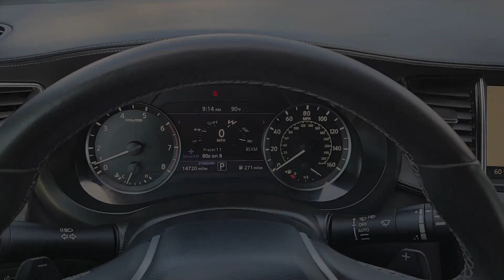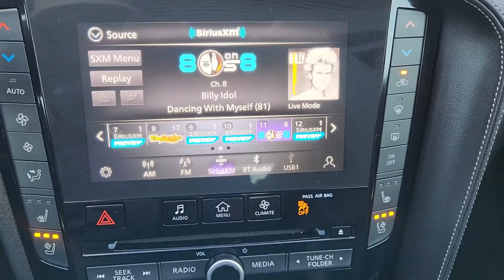2022 INFINITI QX55 Houston, Katy, Friendswood, Sugarland, Rosenberg, NF111715P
Black Obsidian Used 2022 INFINITI QX55 ESSENTIAL available in 8811 Lakes at 610 Dr, Houston, Texas at Steele South Loop Hyundai. Servicing the Houston, Katy, Friendswood, Sugarland, Rosenberg, TX area.

Steele South Loop Hyundai
8811 Lakes at 610 Dr

This Black Obsidian 2022 INFINITI QX55 ESSENTIAL would be a welcomed addition to your family/business.This QX55 does on average 22 city mpg and 28 highway mpg h4 class=vc_build_package_nameProASSIST Package ($800 value)/h4ul  class=vc_build_package_item_listliAdaptive Front Lighting System/liliBlind Spot Intervention/liliIntelligent Cruise Control/liliDistance Control Assist/liliLane Departure Prevention/liliCube Design LED Headlights/li/ulh4 class=vc_build_package_nameAccent Package ($695 value)/h4ul  class=vc_build_package_item_listliMatte Chrome Mirror Caps/liliMatte Chrome Bodyside Molding/li/ultable width=100%trtd style=padding-left:1pxh4Comfort/h4/td/trtrtd style=padding-left:15px&bull; Ventilated front seats -Thats cool. Ventilated front seats provides targeted cool air so you and your passenger can get comfortable quicker in hot weather. Getting comfortable is no sweat when you have ventilated front seats./td/trtrtd style=padding-left:15px&bull; Heated steering wheel - A warm touch. Trying to drive with bulky winter gloves on isnt always easy. Keep your hands warm in cold temperatures so you can ditch the mitts and get a firm grip with this heated steering wheel./td/trtrtd style=padding-left:15px&bull; Heated driver and front passenger seatbacks - Thats hot. Heated driver and front passenger seatbacks provide more targeted warmth so you can get comfortable quicker in cold weather. If you have lower back pain you might also be soothed by the heat while you drive. No matter the weather find comfort in heated driver and front passenger seatbacks./td/trtrtd style=padding-left:15px&bull; Leather seat upholstery - superior sitting. Theres more class in the cabin with leather seat upholstery. The leather material is luxurious to the touch offers a distinctive look and is easy to clean. Put a little luxury behind you with leather seat upholstery./td/trtrtd style=padding-left:15px&bull; Power reclining driver seat - Lean back. Gain some space between you and the wheel with power reclining driver seat. It lets you adjust the angle of the seatback at the touch of a button for added comfort while youre driving or for a more comfortable rest while youre pulled over. Settle in with power reclining driver seat./td/trtrtd style=padding-left:1pxh4Convenience/h4/td/trtrtd style=padding-left:15px&bull; Distance pacing cruise control with traffic stop-go. Set it and forget it.  Road trips used to be stressful. Cruise control only managed speed but not distance or safety.  Now with Distance pacing cruise control with traffic stop-go simply set your desired speed and let sensor technology maintain a safe distance between you and the vehicle ahead.  Its stop/go feature automatically brings the vehicle to a stop if traffic stops and  resumes distance pacing cruise when traffic starts to move again.  Distance pacing cruise control with traffic stop-go; your ultimate co-pilot./td/trtrtd style=padding-left:15px&bull; Cruise control with steering wheel mounted controls. Set it and forget it. Road trips used to be stressful until cruise control set the pace. Simply set the desired speed using the steering wheel mounted controls and it will maintain that speed without driver intervention. This can help minimize driver fatigue and improve overall fuel economy. Resting your right foot is right at your fingertips thanks to cruise control with steering wheel mounted controls./td/trtrtd style=padding-left:15px&bull; Power open and close liftgate - On-demand access. When your arms are full of cargo the last thing you want to do is set it all down just to open the liftgate then pick it all back up to load it in. By remotely opening and closing power liftgate lets you skip straight to the loading. It also eliminates the awkward stretch to reach up for the liftgate to close it. Load and go with power open and close liftgate./td/trtrtd style=padding-left:15px&bull; Keyfob engine start control - Get an early start.  Remotely start your vehicles engine from the key fob ensuring your ride is ready to go when you get in. Now you can stay comfortable inside while your vehicle gets comfortable outside thanks to Keyfob engine start control./td/trtrtd style=padding-left:1pxh4Exterior and Appearance/h4/td/trtrtd style=padding-left:15p